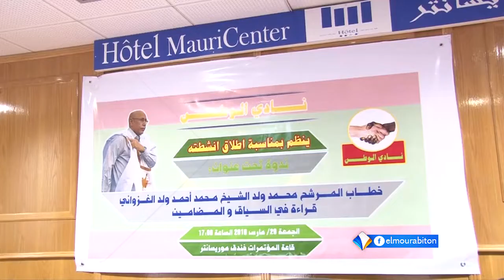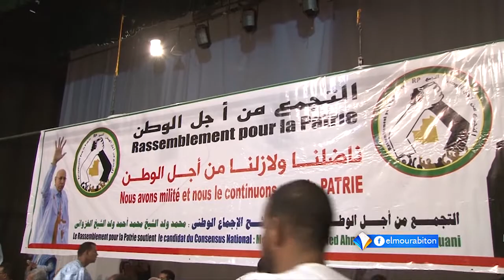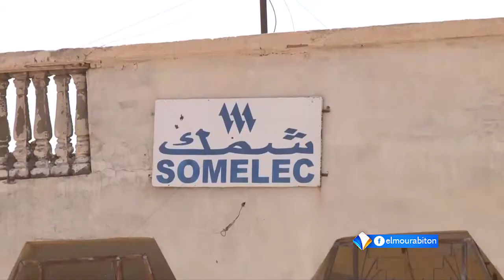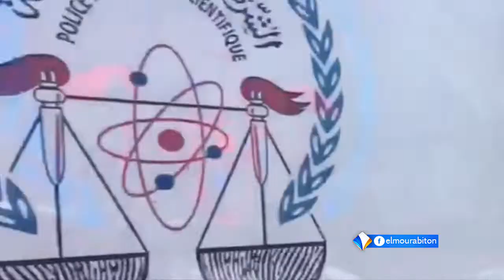نشرة أخبار الرابعة 28-06-2019 من قناة المرابطون